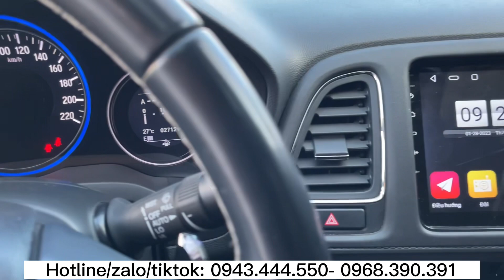HONDA HRV BẢN L 2018 lăn bánh chuẩn 27.000km- 618tr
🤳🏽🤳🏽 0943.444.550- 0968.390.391